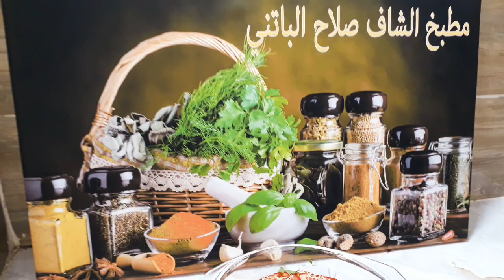سنة سعيدة 2020 كل عام وانتم بألف خير